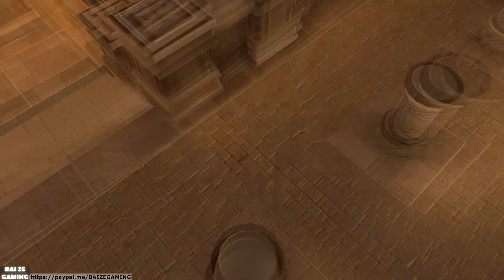Fire Emblem Engage - Chapter 5 - Retaking the Castle Walkthrough!